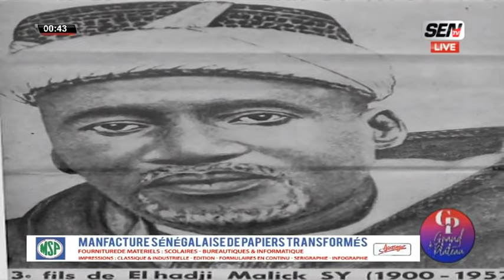GRAND PLATEAU Invités Souleymane Ba et Sam Mboup |Jeudi 29 Avril 2021 PARTIE 3